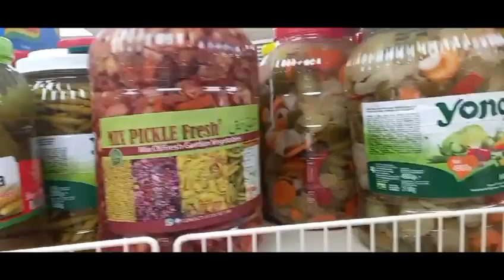Day Out In The Midlands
Video from Pauline